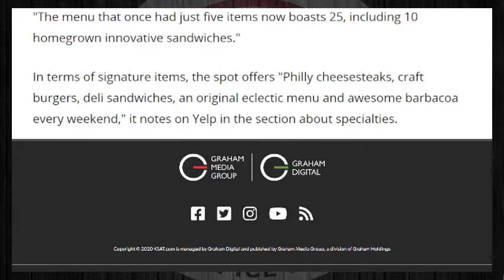Gino’s Deli the top Deli in San Antonio that wont break your bank | KSAT Feb 2020